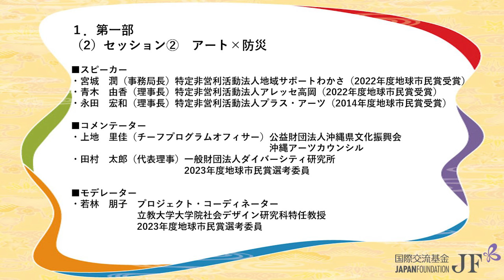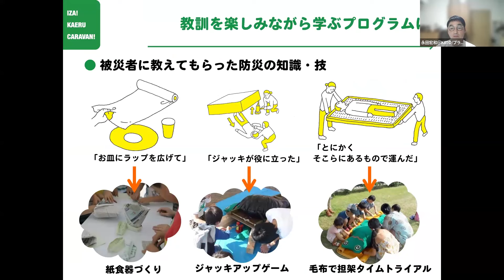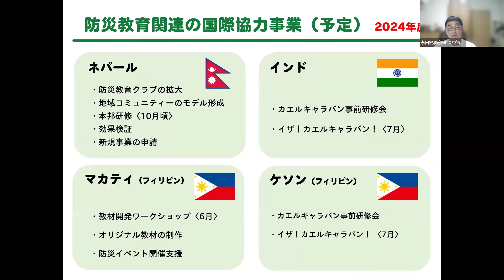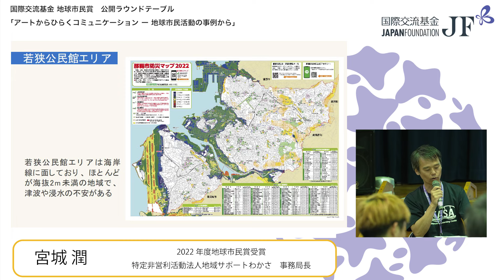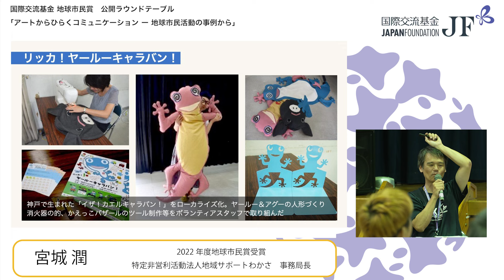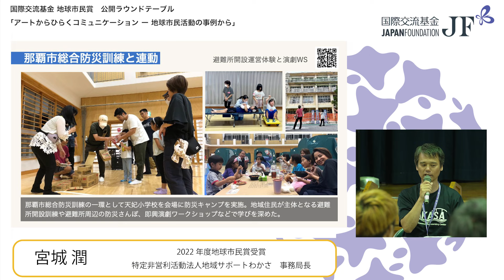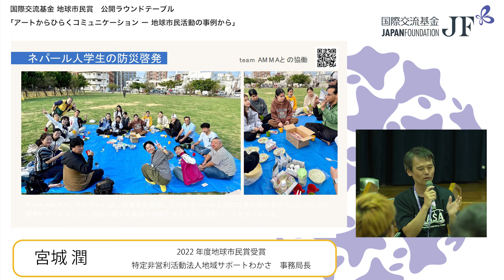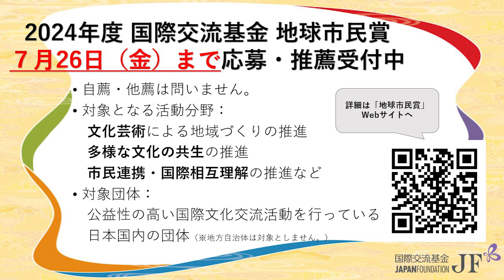アートx防災 国際交流基金 地球市民賞 公開ラウンドテーブル「アートからひらくコミュニケーション―地球市民活動の事例から」セッション２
※日本語字幕が必要な場合は、自動字幕生成機能をご使用下さい

2024年6月30日に、2024年度 国際交流基金（JF）地球市民賞 公開ラウンドテーブル「アートからひらくコミュニケーション―地球市民活動の事例から」を開催しました。
本ラウンドテーブルでは、「アートを活用した国際交流活動」に注目し、多彩な社会領域をつなぐアートを活動手法に組み込みながら、地域コミュニティ・防災・多文化共生・教育・をテーマとする実践者をスピーカーに迎え、「地球市民活動」のコミュニケーションについて、参加者とともに考えました。
その様子をご紹介します。

▼登壇者（五十音順 敬称略）
スピーカー
宮城　潤　特定非営利活動法人地域サポートわかさ（2022年度地球市民賞受賞）事務局長
青木　由香　特定非営利活動法人アレッセ高岡（2022年度地球市民賞受賞）理事長
永田　宏和　特定非営利活動法人プラス・アーツ（2014年度地球市民賞受賞）理事長

若林　朋子　プロジェクト・コーディネーター／立教大学大学院社会デザイン研究科特任教授・2023年度地球市民賞選考委員

上地　里佳　公益財団法人沖縄県文化振興会 沖縄アーツカウンシル　チーフプログラムオフィサー
田村　太郎　一般財団法人ダイバーシティ研究所　代表理事・2023年度地球市民賞選考委員

～国際交流基金地球市民賞とは～
1985年の創設以降、全国各地で国際文化交流活動を通じて、日本と海外の市民同士の結びつきや連携を深め、互いの知恵やアイディア、情報を交換し、ともに考える活動を行っている団体を応援しています。

▼登壇団体の紹介はこちら▼
特定非営利活動法人地域サポートわかさ(沖縄県) 2022年度地球市民賞受賞
特定非営利活動法人 アレッセ高岡(富山県) 2022年度地球市民賞受賞
特定非営利活動法人プラス・アーツ（兵庫県）2014年度地球市民賞受賞